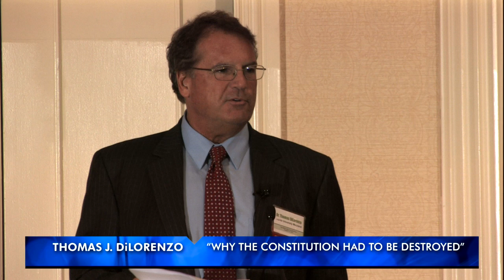Why the Constitution Had to Be Destroyed | Thomas J. DiLorenzo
Archived from the live Mises.tv broadcast, this lecture was presented by Tom DiLorenzo at the Mises Circle in Houston on 14 January 2012.